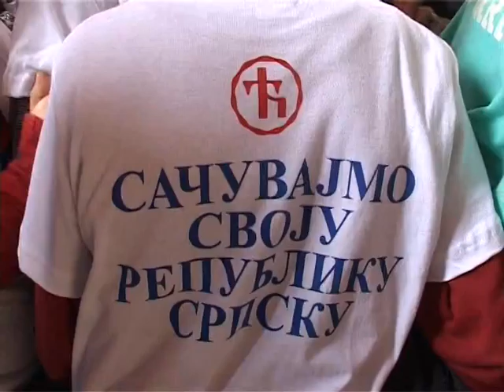CIRILICA za pravi ugao za 04 04 2016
PRILOG U EMISIJI PRAVI UGAO OSMTV